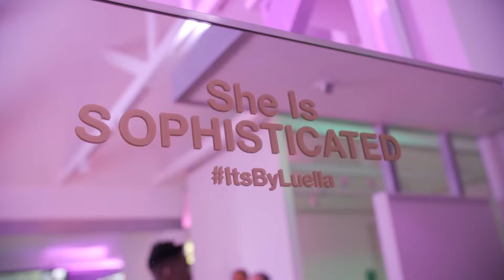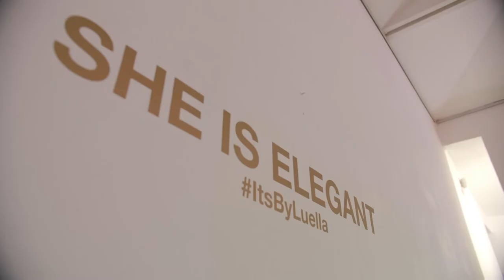Luella Foschini (FOSCHINI) | Afternoon Express | 27 September 2022